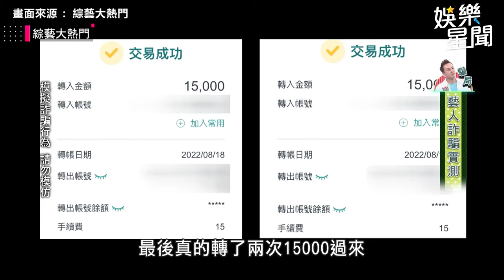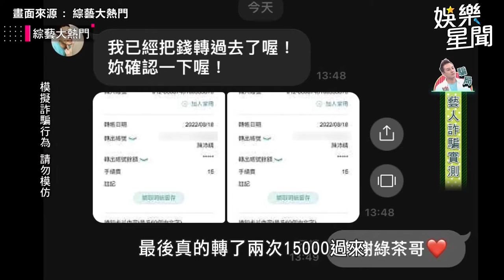一聽超萌嗲音秒酥麻！「色龜」綠茶立刻匯3萬 「美女」真面目曝光嚇傻他｜娛樂星聞